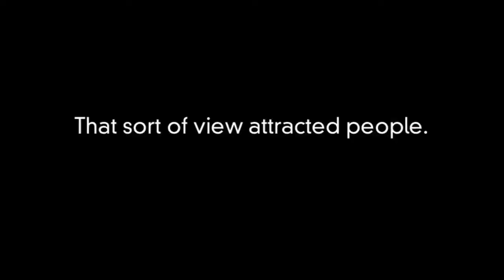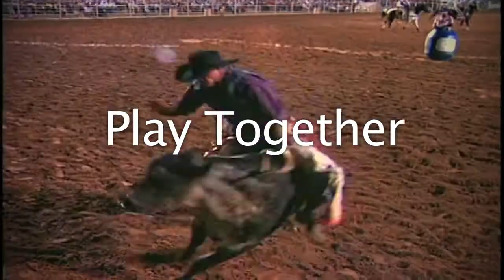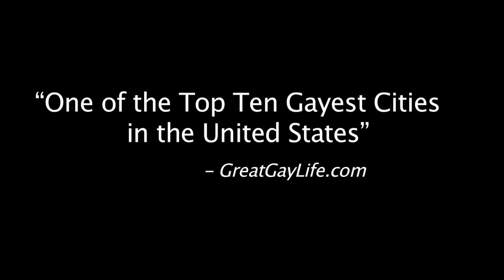LET'S GO DENVER! Reach your Peak in 2015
2015 NORTH AMERICA OUTGAMES SITE SELECTION COMMITTEE TO VISIT DENVER

The Gay and Lesbian International Sports Association--North America (GLISA NA), will conduct a site selection committee visit in Denver, Colorado, from May 5 through May 8, 2011. Denver is the sole finalist city to host the 2015 North America Outgames.

The Denver Outgames 2015 Bid Committee (DOBC) submitted the official bid (prospectus) to GLISA NA in February 2011, and this site selection committee visit is one of the final steps of the selection process. The visit will consist of trips to key Denver sights as well as cultural, lodging and sporting venues, and complementing the committee's visit will be official meetings and social events attended by the DOBC and leaders from Colorado's vibrant sport, culture, and human rights landscape. The DOBC's sole goal for this visit is to present a complete vision of Denver's passionate ability to successfully host the 2015 North America Outgames.

In celebration of the GLISA NA site selection committee visit, the DOBC has released an official video aptly titled, "Let's Go Denver!" Along with sharing this video, all are encouraged to become a fan

The GLISA NA site selection committee has been identified to review and make recommendations to the GLISA NA Board by May 2011. Should Denver be selected, a Colorado delegation will travel to the Vancouver 2011 North America Outgames July 25—31, 2011, for an official ceremony awarding the 2015 North America Outgames to Denver.

Team Colorado of the Rockies, a 501(c)(3) non-profit umbrella sports organization for the LGBT community, formed the "Denver Outgames 2015 Bid Committee" to lead Denver's efforts. This volunteer committee is being spearheaded by Co-Chairs Sonya Jaquez Lewis and R. Tony Smith.

For more information on the upcoming Vancouver 2011 North America Outgames, For more information on GLISA North America,

GLISA is a democratically governed, international association of LGBT sport organizations from around the world. Modeled after existing multi-sport organizations, GLISA's members are international sporting federations, continental associations representing sport teams and clubs from the major regions of the world, host cities of GLISA's World OutGames, and other organizations that support the mandate of GLISA. GLISA presently has 75 member organizations from five continents.

GLISA grows LGBT sport by facilitating partnerships for the successful delivery of World and Continental Outgames; GLISA shares expertise and best-practices with and among member organizations around the world to nurture growth and sustainability; and GLISA partners with a broad variety of organizations, both LGBT and mainstream, to build bridges that help us further our activities and visibility while celebrating our culture through sport.

Denver Outgames 2015 Bid Committee

R. Tony Smith

Press Release: March 31, 2011: For Immediate Release
xxx